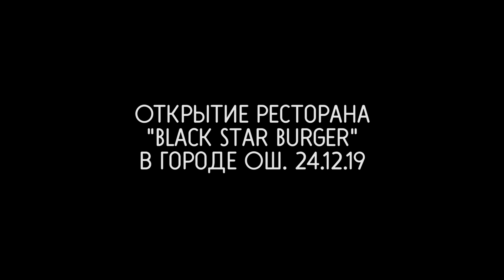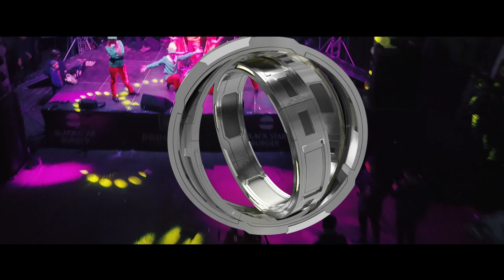Открытие Black Star Burger в городе Ош. 22.12.19